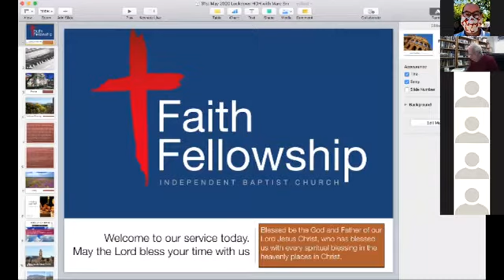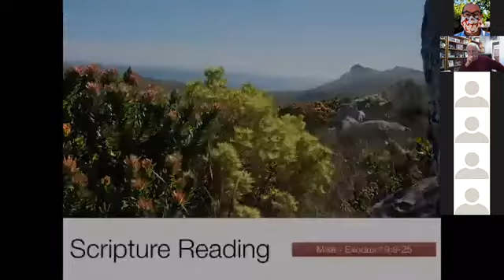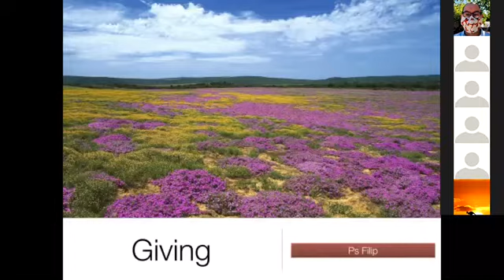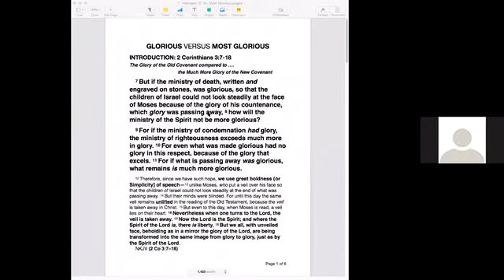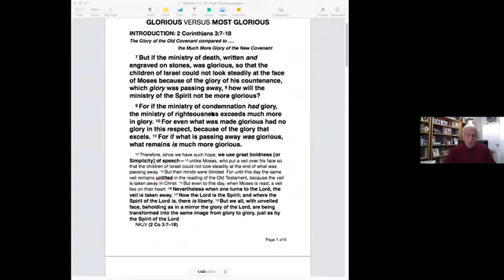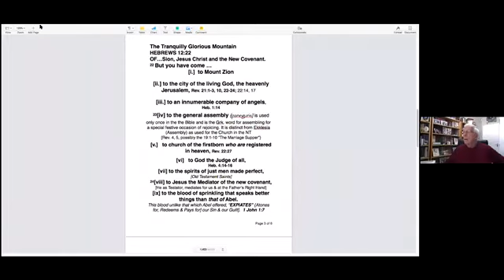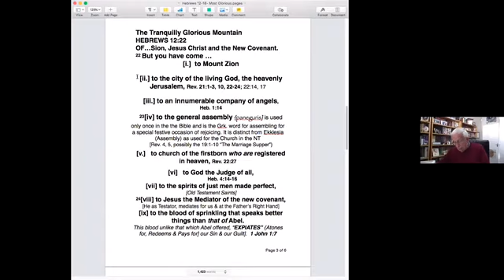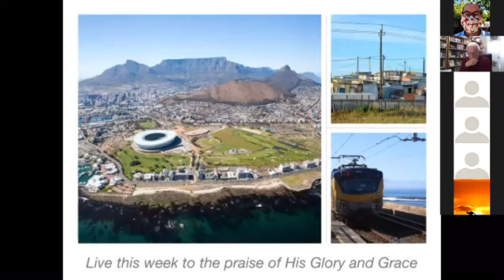Zoom Church 31st May 2020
Serice 31st May 2020
Herald of Hope Conference - The General Assembly Rev. Marc Blackwells Snr